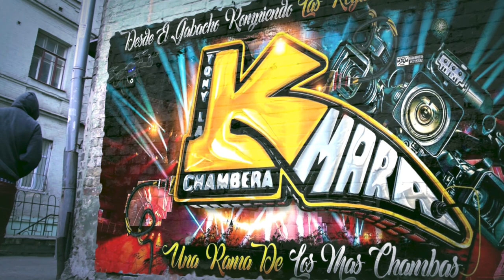🔥LAS PALOMITAS DEL CRAZY PLUS 2023 UN ESTRENO DEL CONQUISTADOR SONIDO PASION LATINO SALON CORONITA💥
MUCHAS GRASIAS